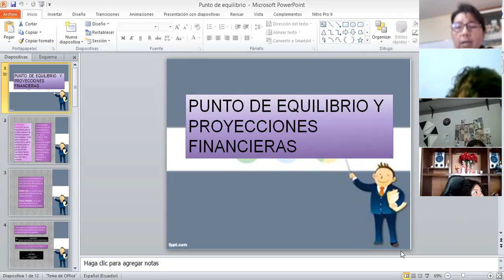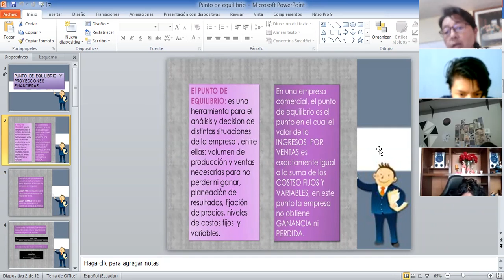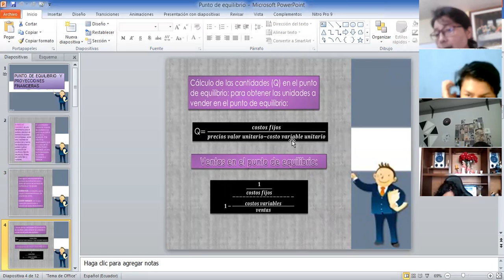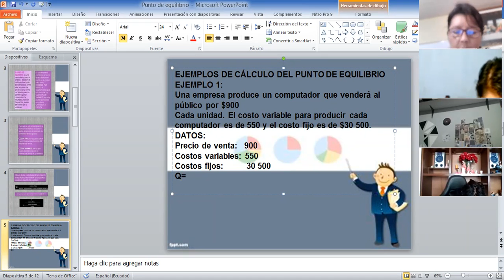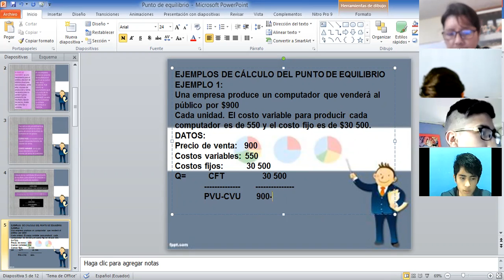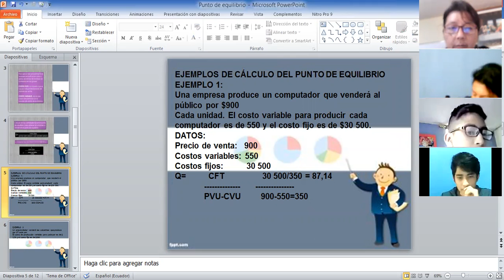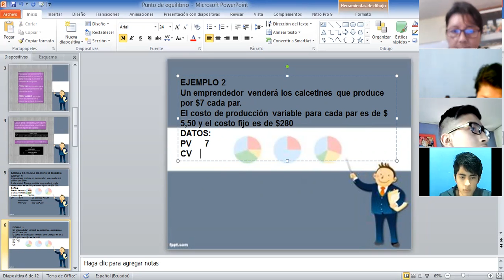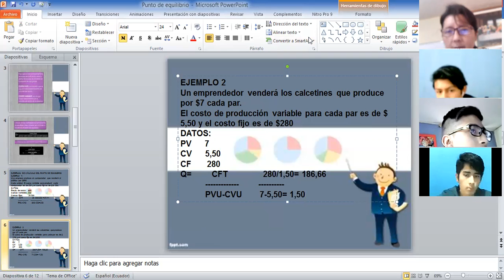1BGU B EMPRENDIMIENTO XIMENA 14OCT2021